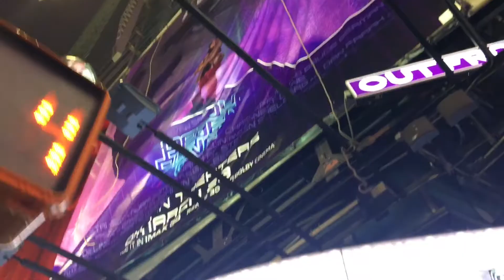Day 1 of a busy week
2018 is turning into a crazy adventurous year for me omg! Who knows what will happen next... I guess you’ll just have to watch and find out